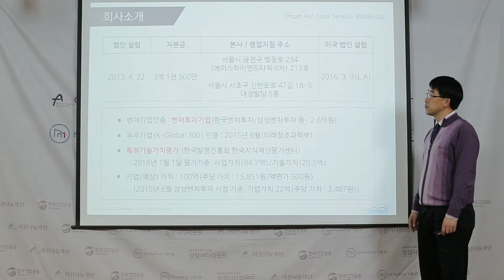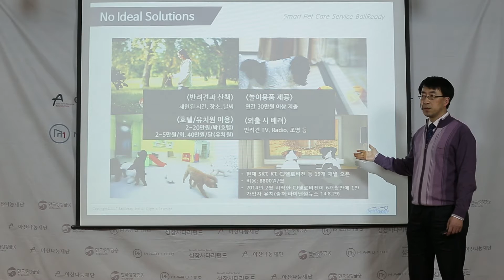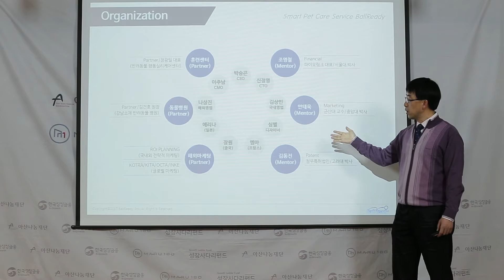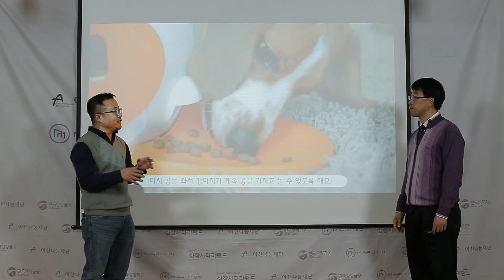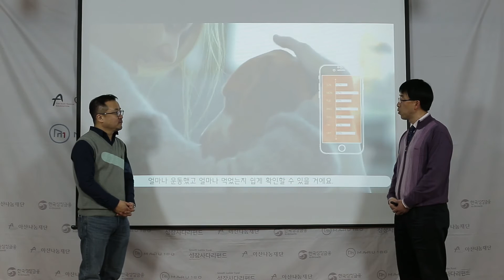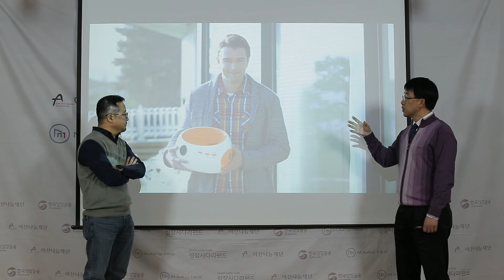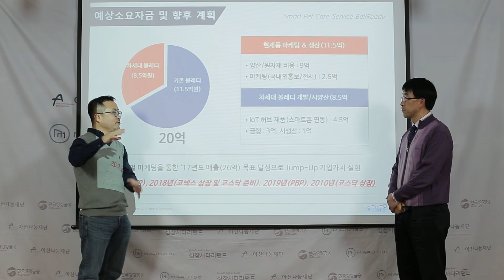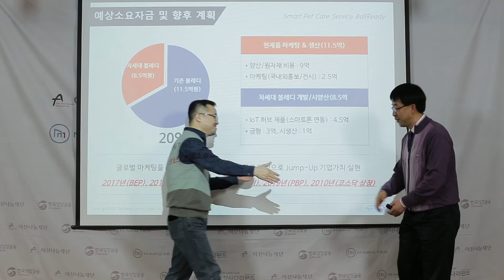IR 29회 볼레디 박승곤 대표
1. 강아지를 위한 자동급식기와 놀이용 볼슈터를 결합한 펫 케어 디바이스를 제조/판매하는 펫케어 스타트업
2. 놀이용품인 볼슈터와 보상을 줄 수 있는 자동급식기를 결합, 주인 없이 강아지 스스로 디바이스 사용 가능하여 단순히 끼니를 챙겨주는 것 뿐만 아니라, 홀로 지낼 때 발생할 수 있는 분리불안 등의 문제를 해소
3. 작년 인디고고에서 2만달러 펀딩에 성공 후 제품을 시판하여 1억원 이상의 매출을 올림, 올해 홈카메라 등과 연동이 가능한 개선 버전으로 본격적인 판로 확보 진행 예정
4. 대표를 포함한 구성원이 애견인으로, 강아지에 대한 이해를 바탕으로 제품을 개발, 볼레디 뿐만 아니라 자동 배변처리기 등 애견 생활 전반에 필요한 디바이스를 개발하여 스마트 펫케어 플랫폼이 되는 것이 목표
5. 강아지 입장에서 제품을 개발한다는 것이 느껴져 인상적, 중국산 카피 제품이 성행하기 전에 빠르게 시장을 선점하는 것이 중요해 보임